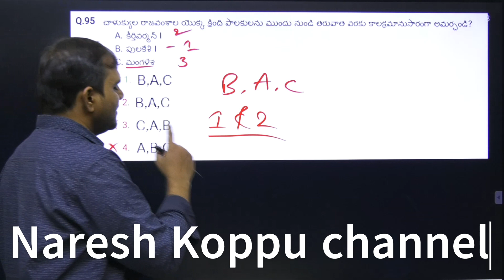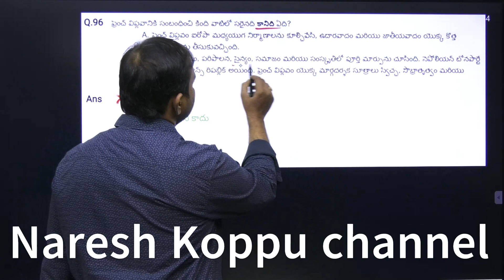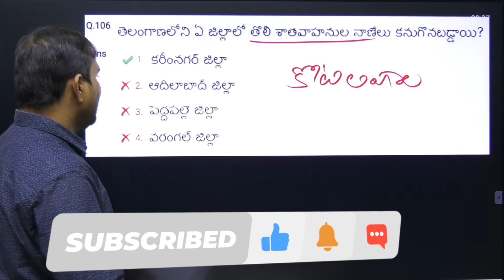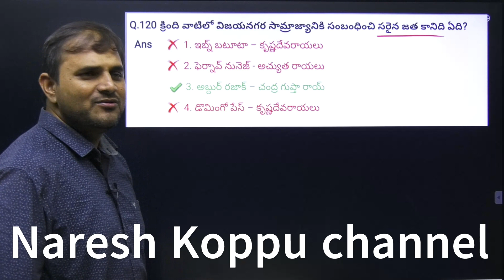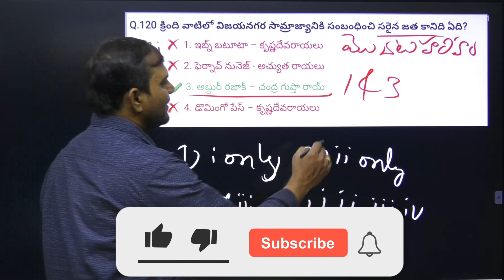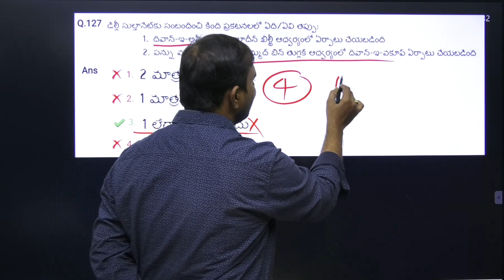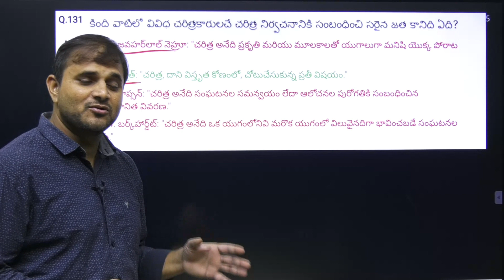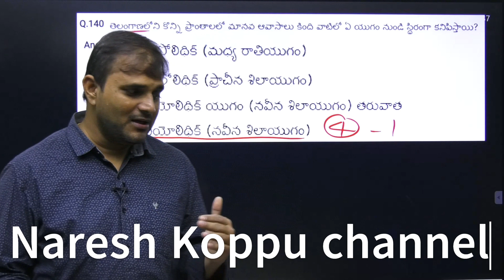TSPSC JL History II Cut off II Key Objection Part -II I By Naresh Koppu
in this video i discuss about key objections of JL History